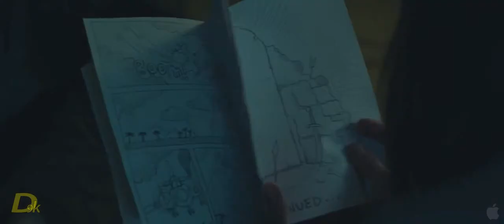デレクの予告：After（ダーク・アフター）字幕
映画レビューやってます